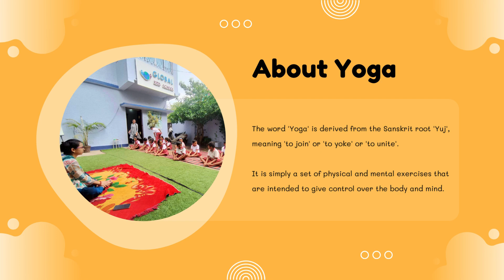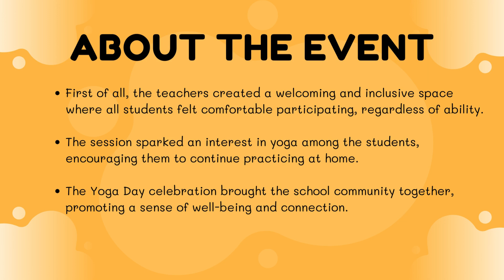International Yoga Day celebration at Global Kids School, Ratu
On International Yoga Day, Global Kids School came alive with the joy of yoga!  Join us in this video as we see our students of all ages explore the fun and benefits of yoga poses, breathing exercises, and mindfulness techniques. ‍♀️

This heart-warming video is perfect for:

Parents who want to see their kids having a blast while learning valuable skills!
Educators looking for inspiration to bring yoga into their classrooms.
Anyone curious about how to introduce yoga to children in a fun and engaging way!
Get ready to smile, stretch, and discover the magic of yoga with the Global Kids School community! ✨